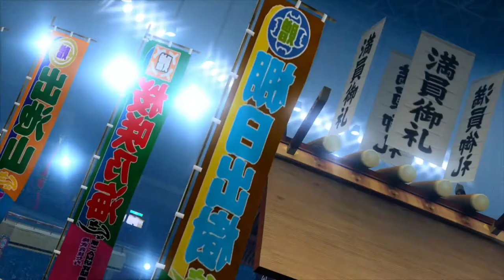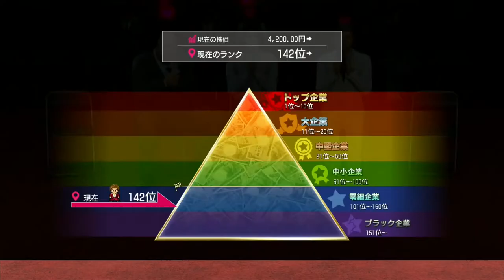Ryū ga Gotoku 7: Hikari to Yami no Yukue (Yakuza: Like a Dragon) (PS4 PRO) - Longplay part 11